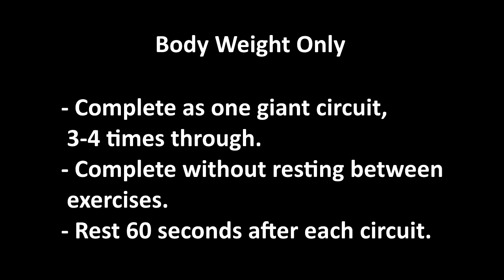UPcoach App 30 Day Workout Challenge – Body Weight Only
Complete all exercises once through, then start back at the beginning and complete two to three more rounds. If possible, each circuit should be completed without rest in between exercises.

- Push-Ups – 10-12 reps
- Squats – 20 reps
- Pike Press – 10 reps
- Scissor Kicks – 1 minute
- Mt. Climbers – 1 minute
- Dips – 10-12 reps
- Superman – 1 minute

* Rest 60 seconds between circuits or as needed
* Complete 3-4 sets.
* Modified versions at different intensity levels are shown.